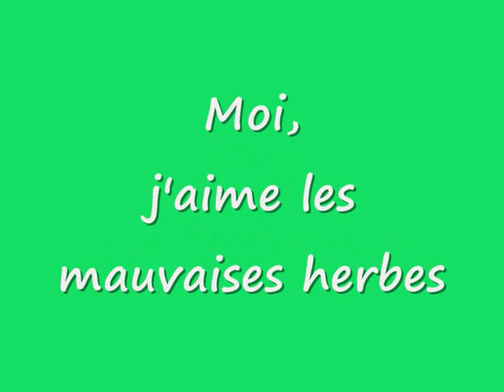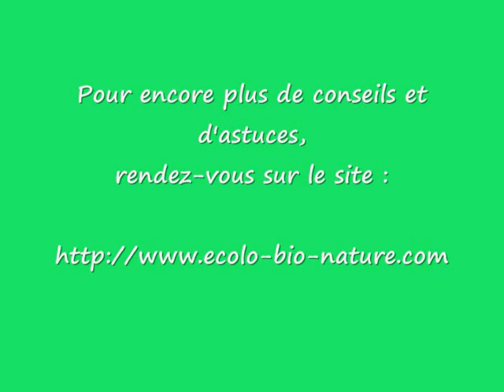Moi, j'aime les mauvaises herbes !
Ecolo-bio-nature vous propose une description et des conseils d'utilisation (notamment en cuisine) de quelques herbes que l'on dit mauvaises